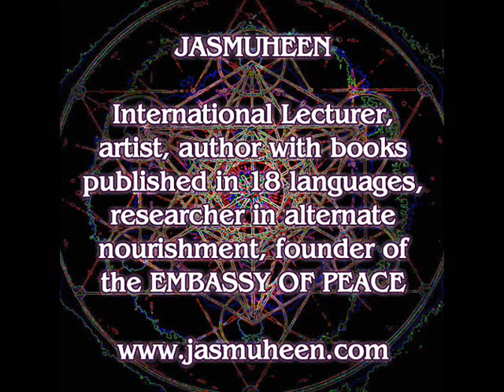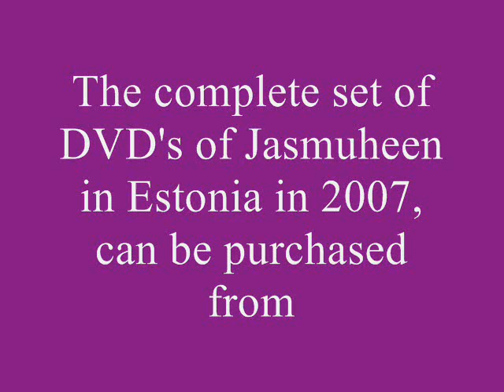Jasmuheen on Transmutation - Estonia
Jasmuheen in Estonia, 2007. English with Estonian translation discussing transmutation.